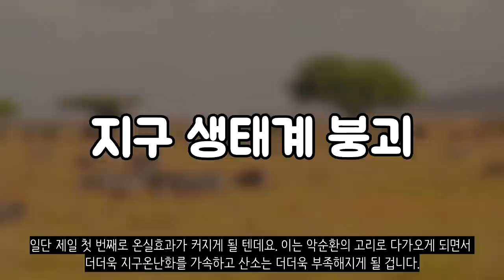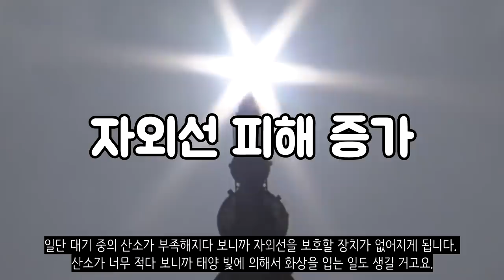만약에 바다에 염분이 없어진다면?_[센서 스튜디오]